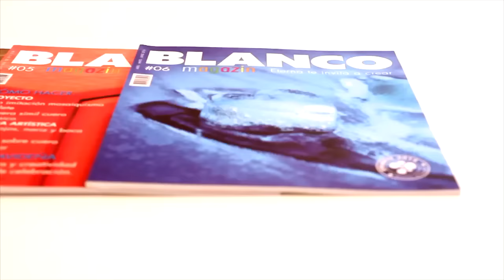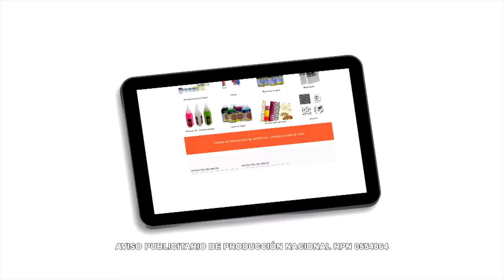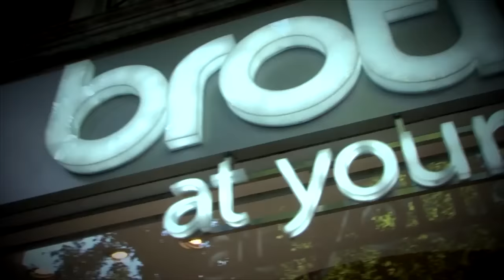ManosalaObraTv Programa 61 2016 - Herminia Devoto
Requetelitas - Requetelindo Cuadro de Elefantes
Alba Ideas Diluyente para pintar al Oleo Claudia Kunze
Brother Argentina como coser un sobre de Noche - Claudia Naretti